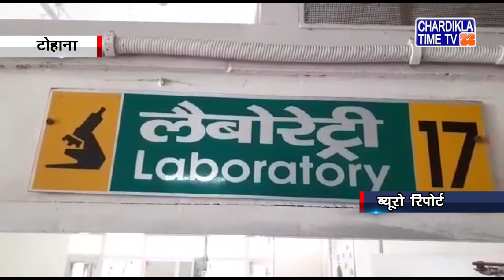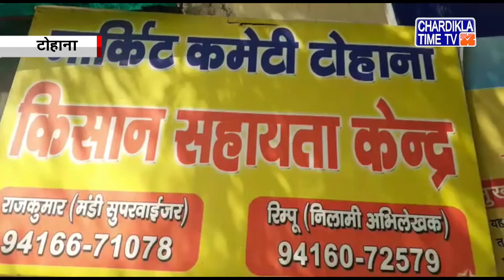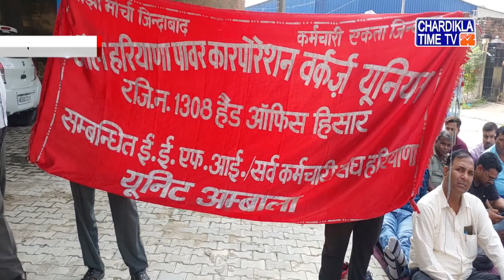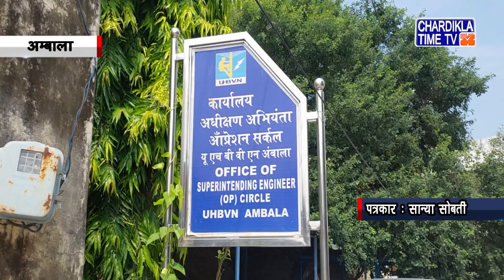Haryana News Live | Haryana News Today | Chardikla Time Tv Haryana News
Haryana News Live | Haryana News Today |  Haryana News Live Today | Chardikla Time Tv Haryana News | 29 Sep 2022